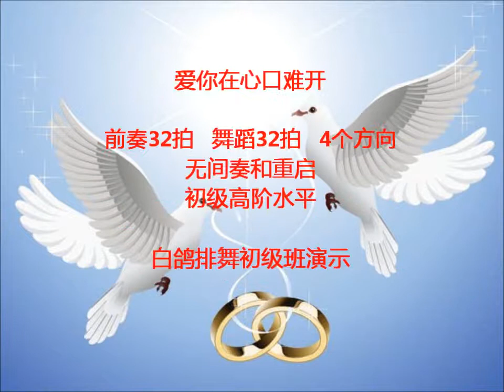More Than I Can Say Line Dance ( Demo )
Choreographer: 윤 은희 (Eun Hee Yoon) (South Korea) October 2019